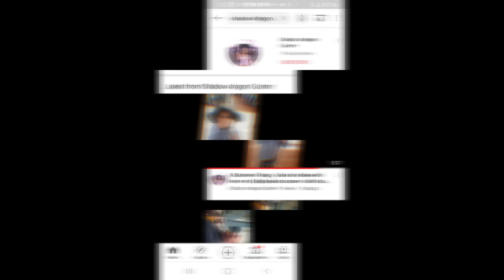slim thug snippet back 2 school htown event. (high-slim on cover) kevy k allllllll day video n work